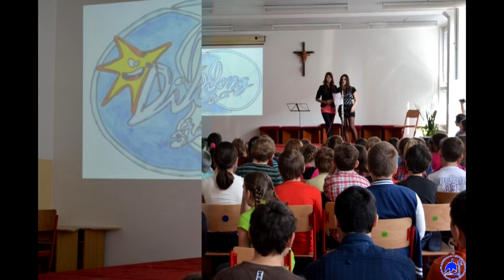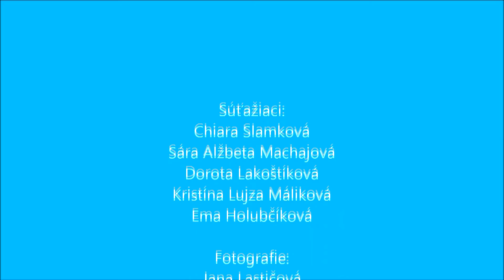CSŠ - Školské kolo Dilong Star - Apríl 2013